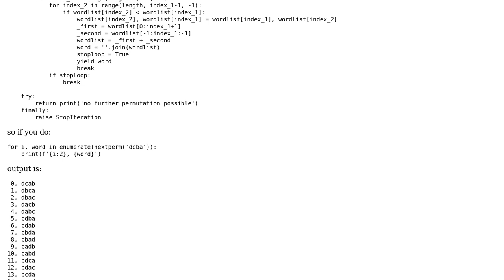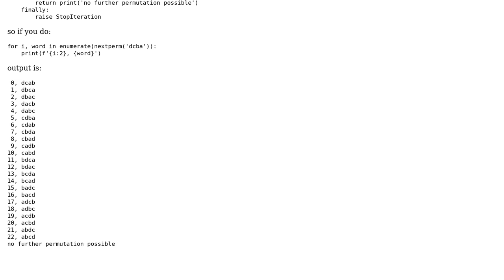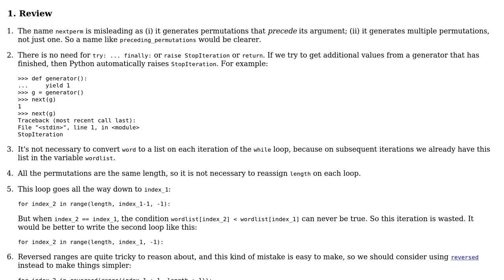Code Review: Python finding next word permutation with function generator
With thanks & praise to God, and with thanks to the many people who have made this project possible! | Content (except music & images) licensed under CC BY-SA | Music | Images & others | With thanks to user Gareth Rees user Bruno Vermeulen and the Stack Exchange Network Trademarks are property of their respective owners. You are responsible for your own actions.